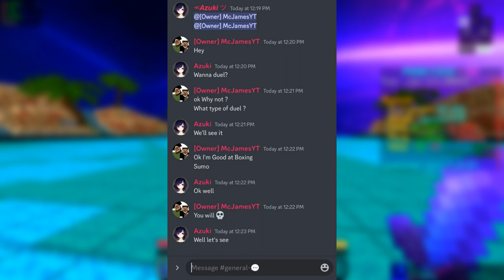This is his end!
hi viewers so i decided to do duel with James. and he agreed so we did as you see!

Me Azuki#1208

He's